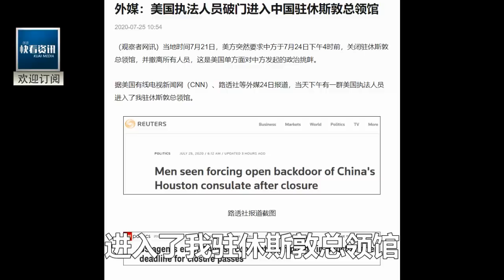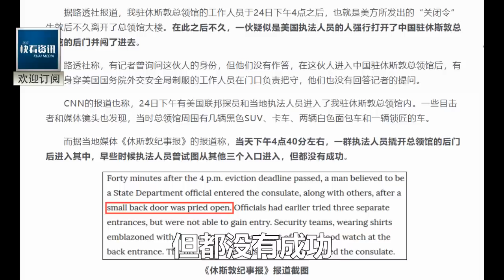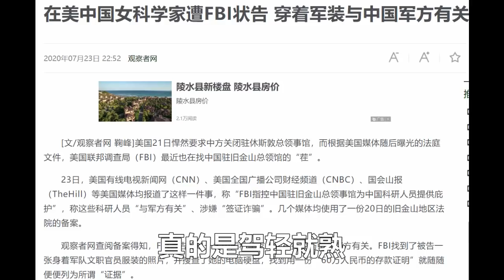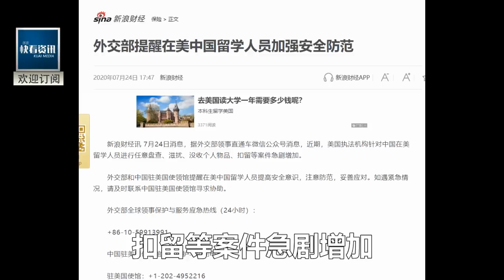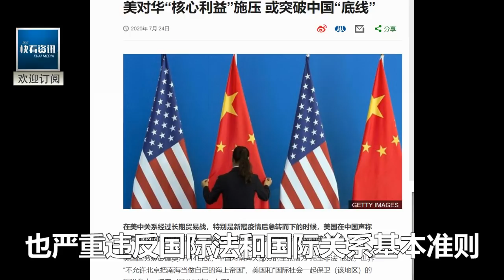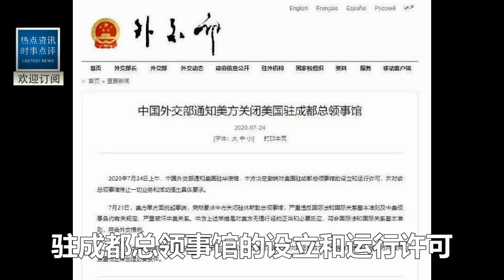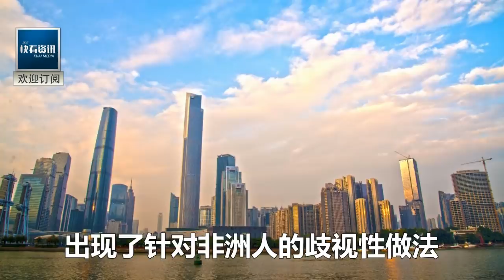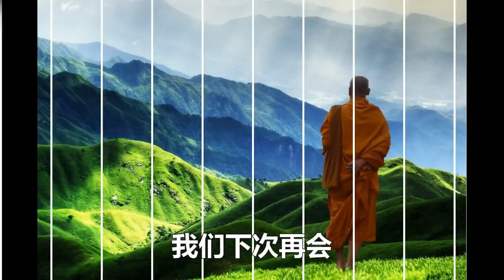出大事了！美國執法人員直接破門，強行進入休斯敦總領館！把中國大使趕出來！舊金山領館也...！北京徹底怒了:關閉美國駐香港廣州領事館！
更多快看！